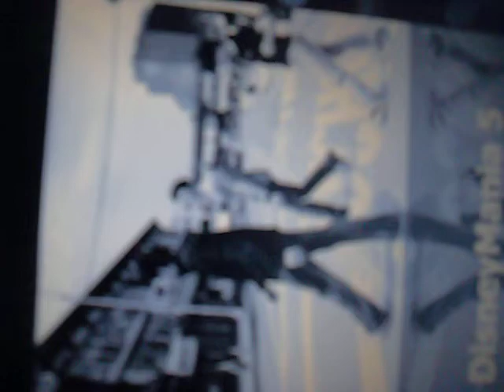Sometimes True Love Is Right Next To You Ep 16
Hey guys sorry I havent posted this story in a while guess I just forgot about it! lol but anyway heres ep 16 of sometimes true love is right next to you!

Brittany:*walking with Katie and Janel and something catches her so she looks at it with her eyes widen*Oh my gosh!

Katie:*stops and looks at her*What Brit?

Brittany:Thats the dress.

Janel:*looks at it*Omg its beautiful and it would look so great on you!

Brittany:Come on I have to try it on.

All:*go into the store*

Brittany:*walks up to a worker*Excuse me?

Worker:*turns around and checks Brittany out{its a guy! lol}:Can I help you?*smiles flirty*

Brittany:Yeah do you have that dress in a size 2.*points to the maniquen in the front of the store*

Worker:Uhh I thinks that the only one.

Brittany:Well can you get it for me?

Worker:Im actually not supoosed to take the clothes off the maniquens until we are closed.

Brittany:*smiles flirty*Well I thought that maybe you could make an exception.*runs her fingers up and down his chest*

Worker:*gets weak*Well. I. uh...

Janel and Katie:*look at each other and laughs*

Brittany:*whispers seductively in his ear*Please?

Girls:*laugh*

Janel:I cant believe you did that!

Brittany:Hey I want that dress.

Katie:True.

Worker:*comes back with the dress*Uhh here you go.

Brittany:Oh my gosh! Thank you so much.*kisses his cheek seductively*

Katie:Come on Brit.

Janel:Yeah try it on.

Brittany:Kay.*goes to the dressing room and trys it on*

Janel:Brittany! You look amazing!

Katie:Thats the one!

Brittany:Totally!

*an hour later, Janel and Brittany got all of their Homecoming outfits and they love them*

Brittany:*walks into her house and up to her room and jumps*Joe what are you doing here!

Joe:I wanted to see you.

Brittany:Okay well let me put me outfit away.*goes into her walk in closet and puts her stuff in there*

Joe:So you wanna watch a movie?

Brittany:Yeah.*lays on the bed with Joe and lays her head on his chest and presses play*

Joe:*strokes her hair*

Both:*fall asleep a little bit later*

?:*rings the doorbell*

Brittany:*wakes up and runs downstairs*Hey what are you doing here?